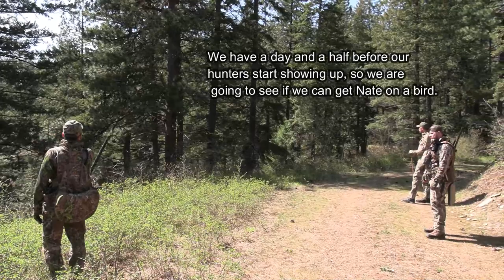2022 Turkey Tour Hunt #9, Heroes Harvests, Day 1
Here we go friends. It's time to crank up the Heroes Harvests Idaho Turkey Camp! What a great outfit, and I am so very thankful that my good friend Tom asked me to be involved with this a few years back! Another fantastic opportunity to Give Back! It was a challenge to put all of the camp together on these next three video's, but worth the time! Hope you enjoy the mini series so to speak. Go check out and pick up some great Swag, help us keep these camps going. Thank you friends.